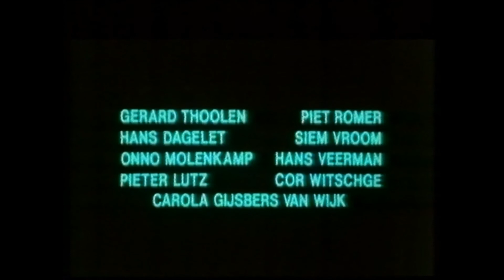Trailer - FAHRSTUHL DES GRAUENS (1983, Dick Maas, Huub Stapel)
Deutscher Kino-Trailer zum Film "Fahrstuhl des Grauens" (De lift) von Dick Maas. Mit Huub Stapel, Willeke van Ammelrooy, Josine van Dalsum, Liz Snoyink, Wiske Sterringa, Huib Broos, Pieter Lutz, Serge-Henri Valcke u.a.